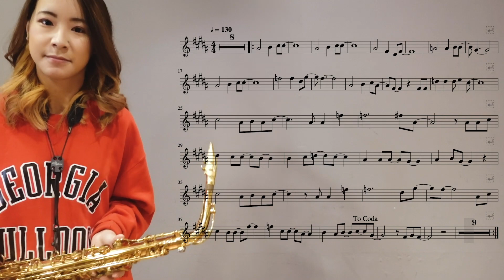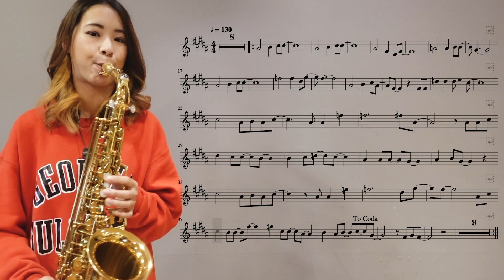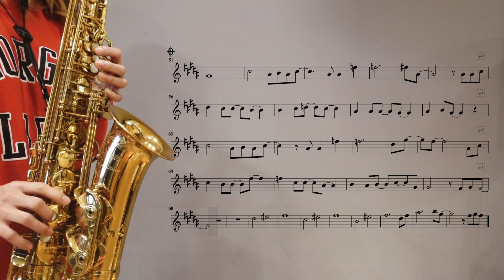【動態譜】魏如萱《買你》Saxophone cover｜歡歡薩克斯風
Hey 可不可以，買你的不快樂？

各位久違了！去年末忙了一陣子沒得好好錄新影片
熱戀的時候大家會想到什麼歌？

雖然這首歌不見得是指戀人之間
我想「愛」的感受在許多關係間都存在
面對在乎的人，我們都能花時間陪陪彼此􀂱
聽聽彼此最近好不好􀂐

誰跟你很久沒敘舊、聚聚了呢？
你想起誰了，把這首歌分享給他吧

🔺週二｜台中太平｜19:00-21:00
🔺週三｜台北板橋｜19:30-21:30
🔺週五｜台北板橋｜19:30-21:30

遠端線上直播課
週三週五進度、授課時段同步，歡迎報名🎷